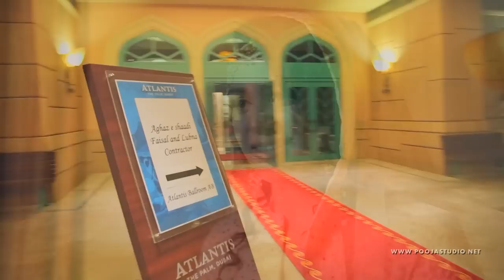Muslim Wedding Highlight | Faisal & Lubna | Dubai U.A.E